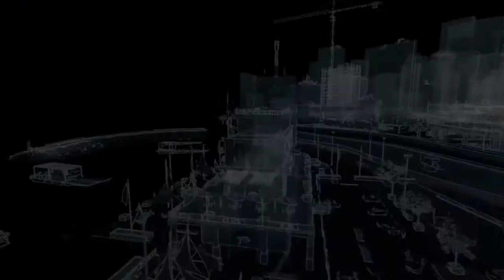watch dogs mission 15